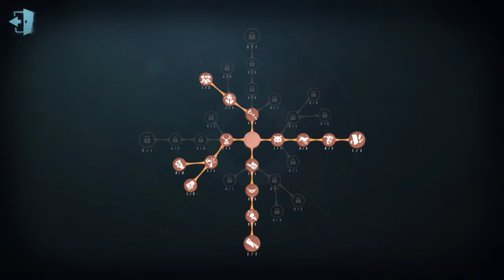Identity V Mechanic Elk Rank Smarty Pants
I would've been satisfied with the easy win but the Coordinator really came through